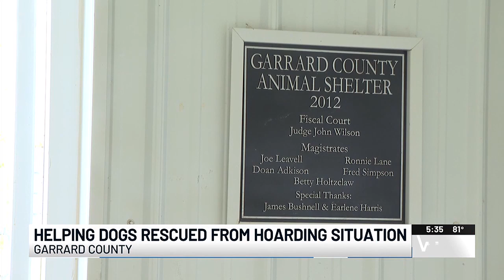Paws 4 The Cause still helping dogs rescued from hoarding situation in Garrard County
It's been more than one week since the Garrard County Sheriff's Office arrested David Kirkpatrick on 62 counts of animal cruelty.